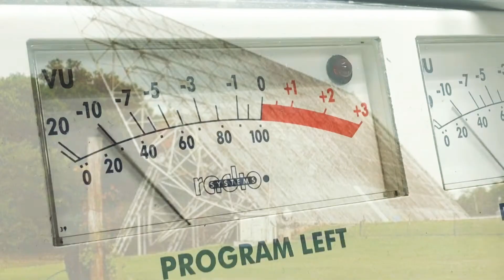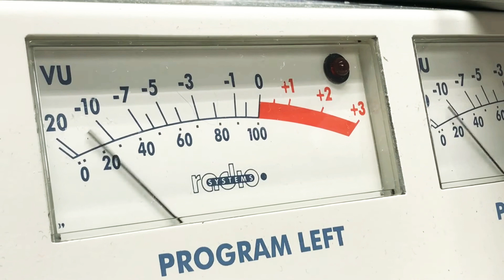The Largest Radio Telescope Observatories in the World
The Largest Radio Telescope Observatories Around the World.

Graphics by Pexels
Audio / Music
Escolga Tecnologia
GPRecords-EasyBrain - "Telescope Track"
Padimens Studio